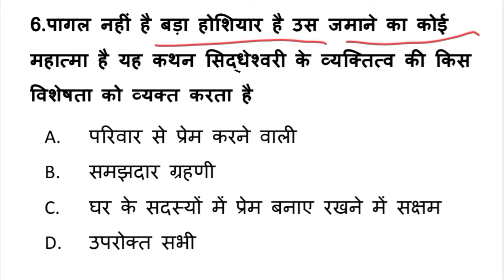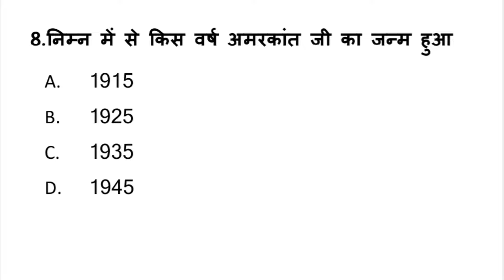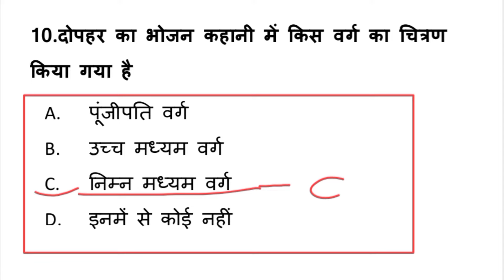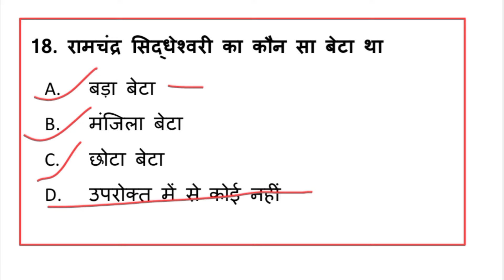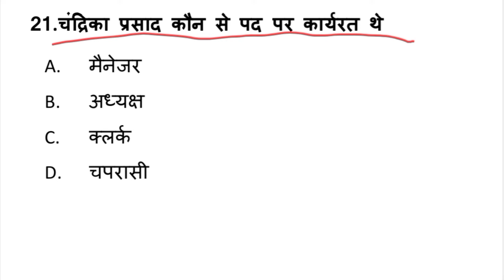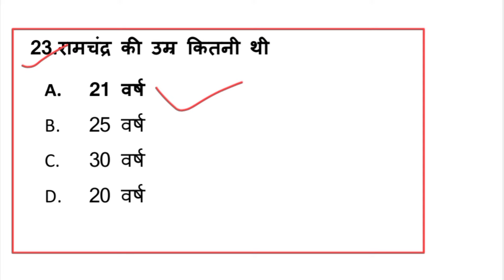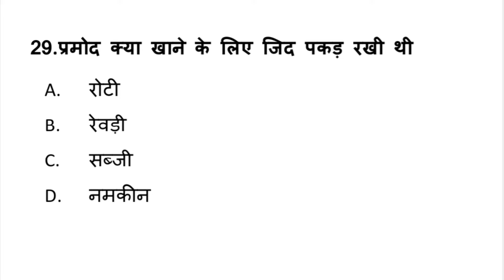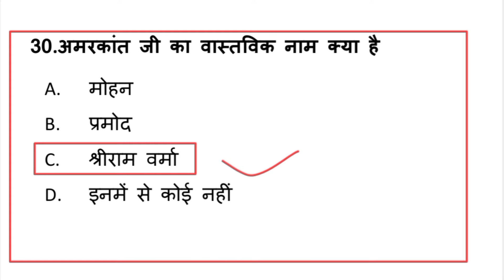Class 11th Hindi Chapter-2 दोपहर का भोजन Most Important MCQ Question ll Top 30+ Mcq Question